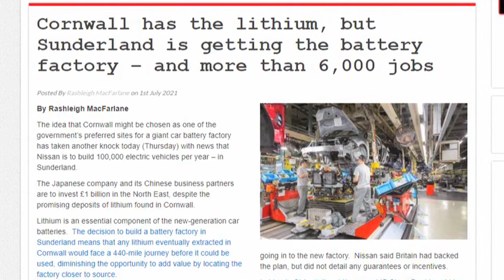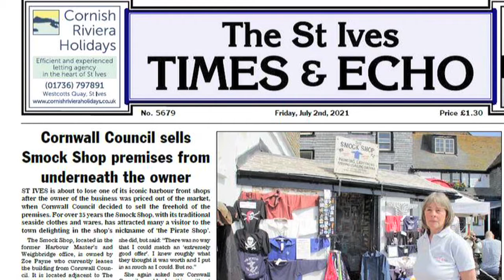Cornwall Reports News Briefing